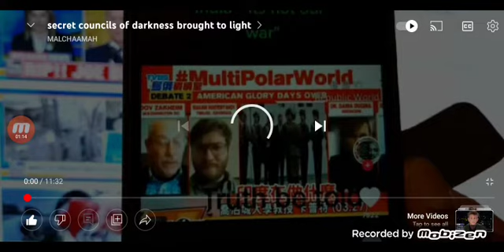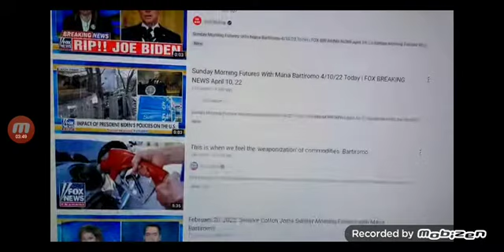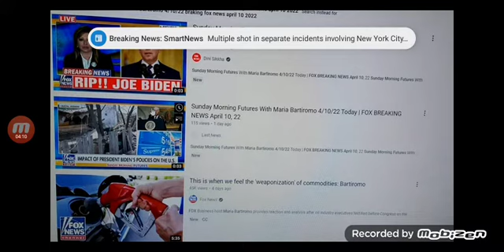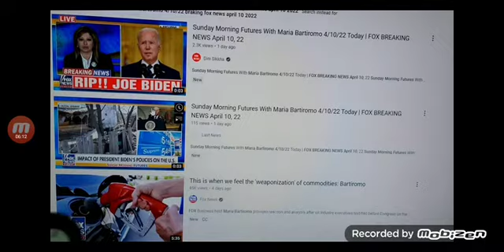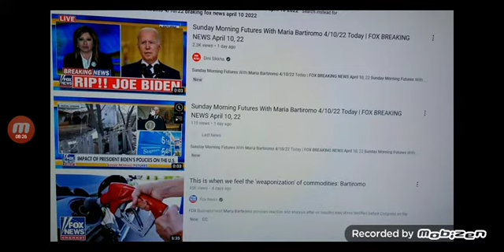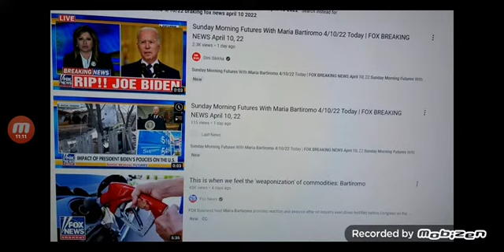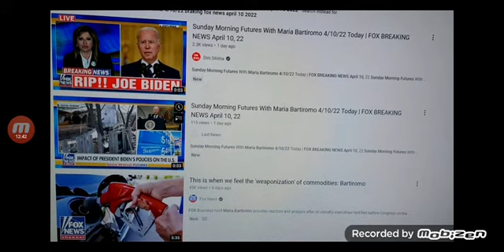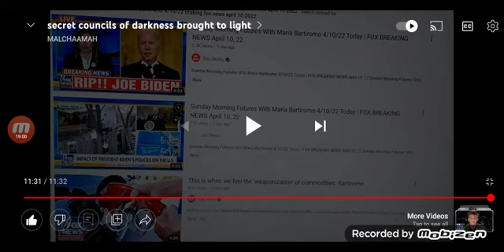repost: Secret councils Of Darkness brought to light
the man of Perdition being revealed